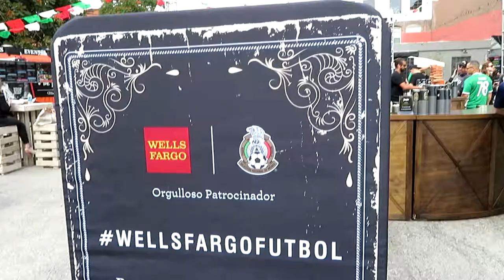✼SOCCER GAME: USA VS MEXICO✼ - (6/12/17) - EyeAmLolo - VLOG